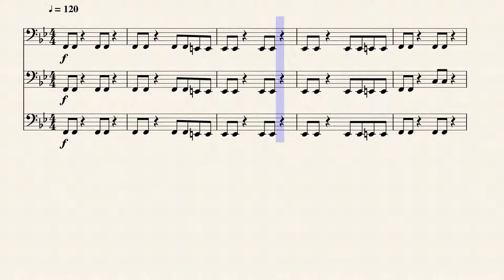TORNADO ALLEY Sousaphone Fanfare